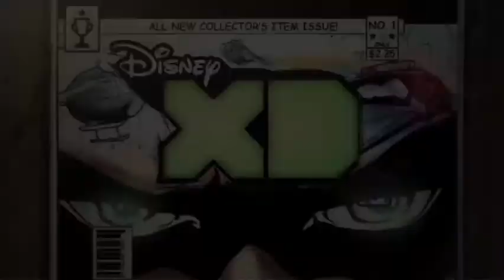Avengers_EMH_Trailer.mov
Featuring IRON MAN, THOR, CAPTAIN AMERICA and THE HULK!  When the planet is threatened by Super Villains, time traveling conquerors, alien invaders, mythical monsters or mad robots bent on the total destruction of humanity, when the forces of evil are so overwhelming that no single hero has the power to save the world, when there is no hope left...the AVENGERS ASSEMBLE!  All-new The Avengers: Earth's Mightiest Heroes animated series from Marvel Animation premiering on Disney XD this fall!